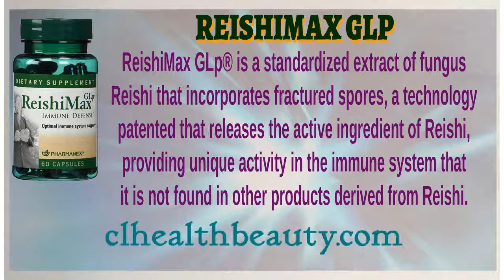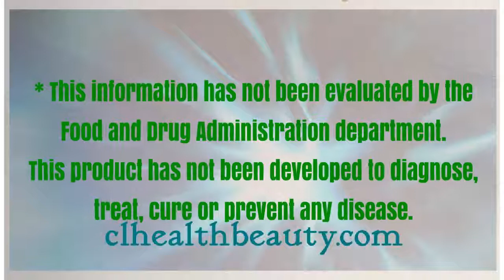👍Nunskin ReishiMax GLP